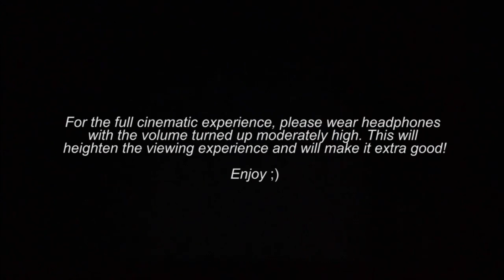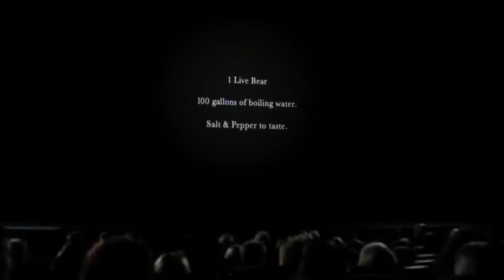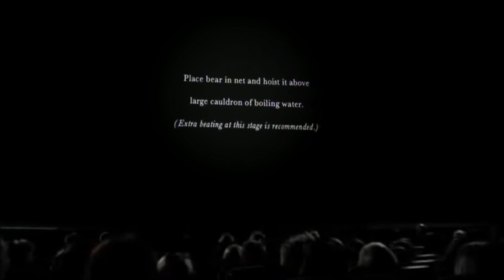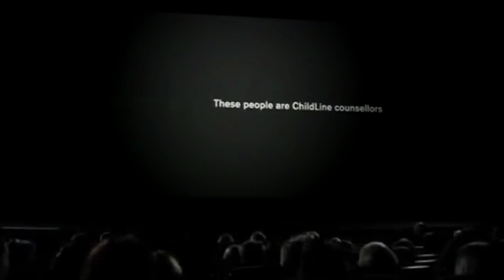Cinema PIFs but you're IN the cinema (1996-2002)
Have you ever imagined what it would be like to witness some classic PIFs in the cinema? Well now you, literally, can!